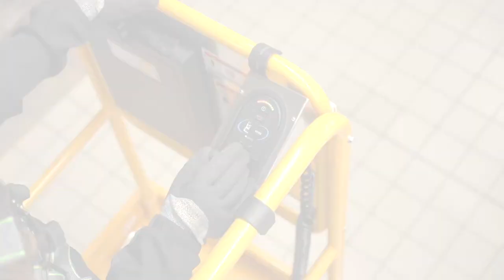Haulotte - Low-Level Access - IT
Le piattaforme Low-Level Access rappresentano un’alternativa semplice, sicura e efficace a scale e impalcature. Queste piattaforme ad altezza ridotta, compatte e leggere, sono veloci da installare e offrono un ampio spazio di lavoro. Senza dimenticare che sono più sicure e che riducono al minimo il rischio di cadute, al tempo stesso diminuendo significativamente la stanchezza degli operatori.